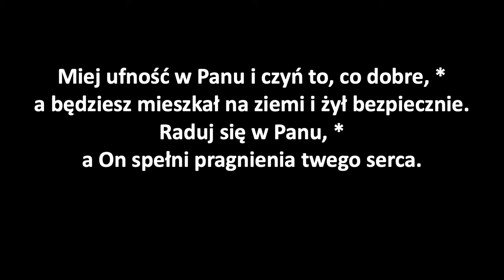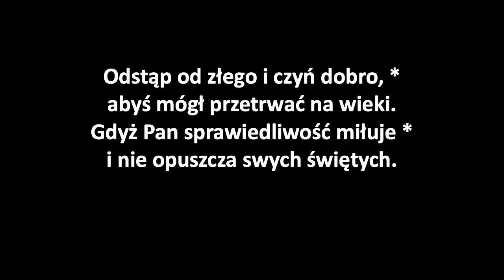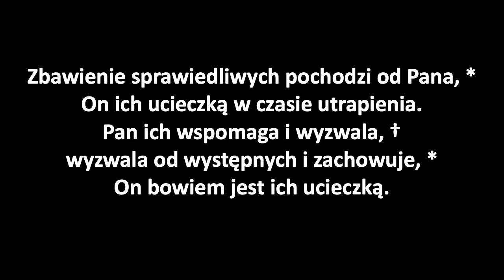Psalm responsoryjny piątek 02.09.2022 r. - melodia z okresu zwykłego (1)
Jeśli lubisz słuchać muzyki organowej, to jest to kanał dla Ciebie! Posłuchaj jak zagrałem psalm responsoryjny na piątek 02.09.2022 r.